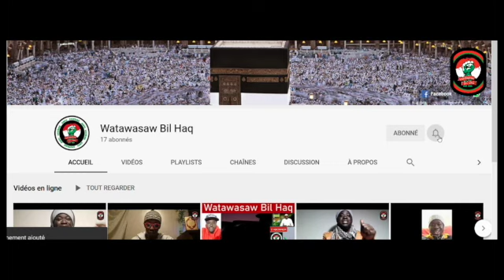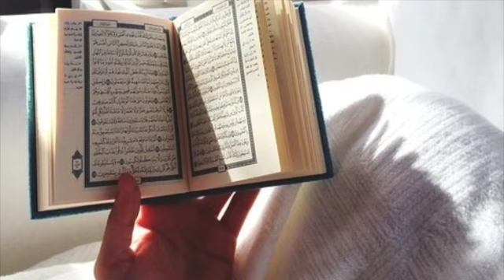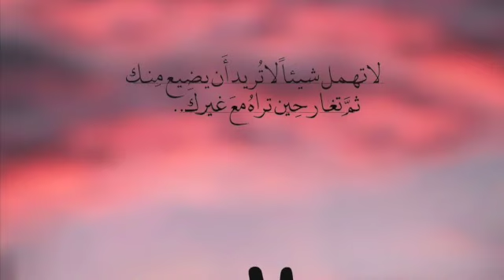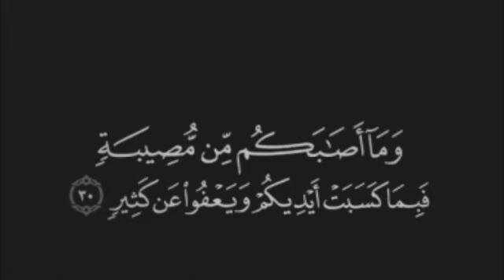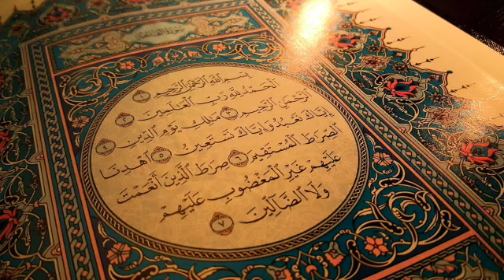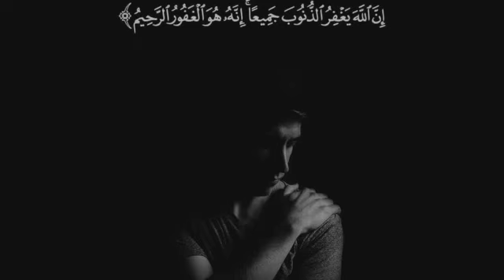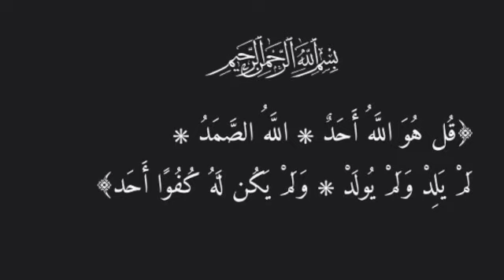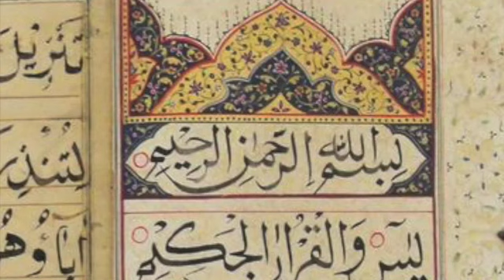Debat Groupe Whatsapp Serigne Touba Ak Mouridisme